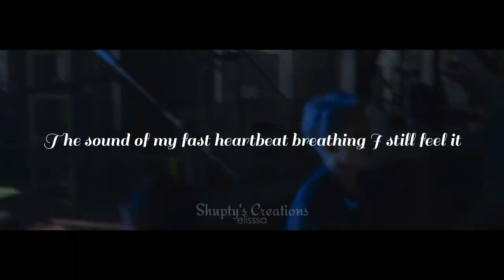WhatsApp Status BTS • Blue and Grey